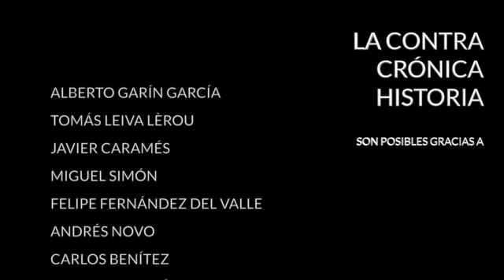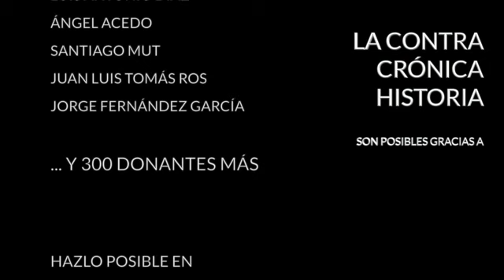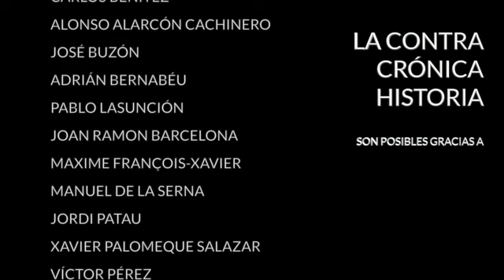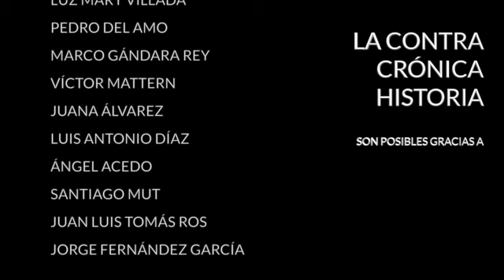La ContraRéplica (76)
Temas tratados en la edición de La ContraRéplica de hoy:

- El género fluido y otras identidades de género
- Soluciones para Hispanoamérica
- ¿Es Vox un partido liberal o conservador?
- Espionaje a través de la publicidad
- ¿Escucha Google nuestras llamadas?
- Phrasal verbs vs locuciones verbales
- Por qué el petróleo se paga en dólares